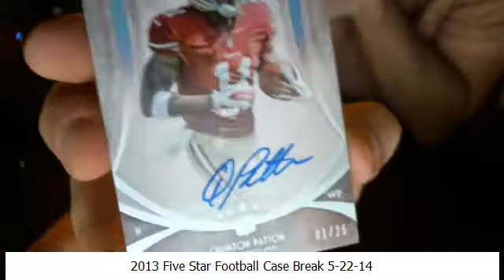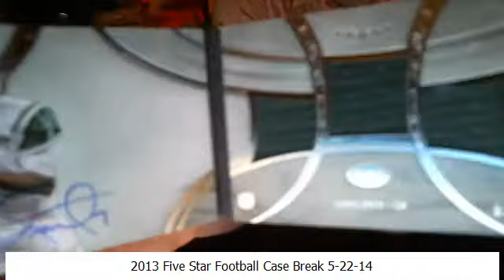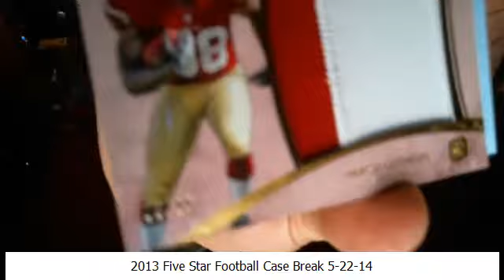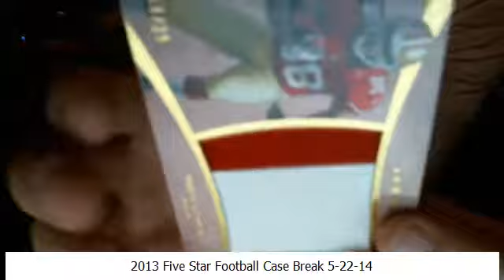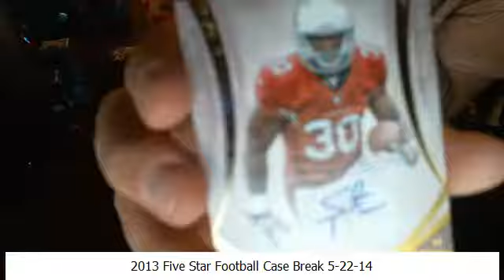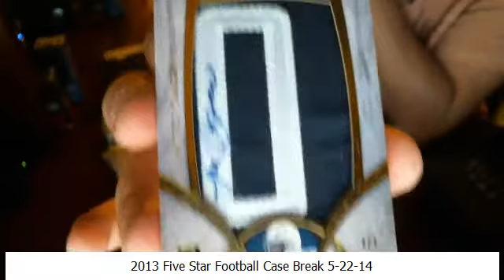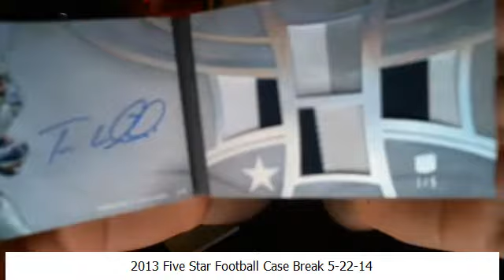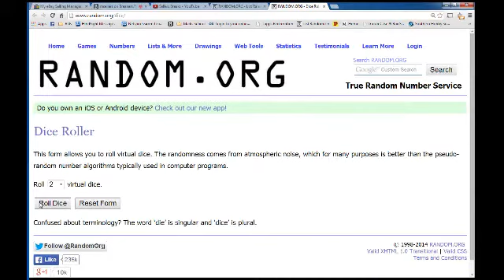5-22-14 eBay 5 star football break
Unbelievably sick hits tonight!   1/1 letterman of Te'o!!!